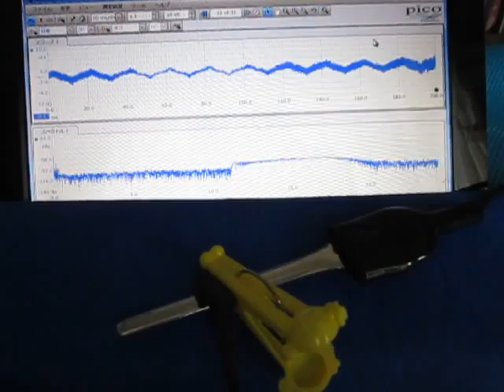超音波テスター（オリジナル超音波プローブ）に関する基礎実験